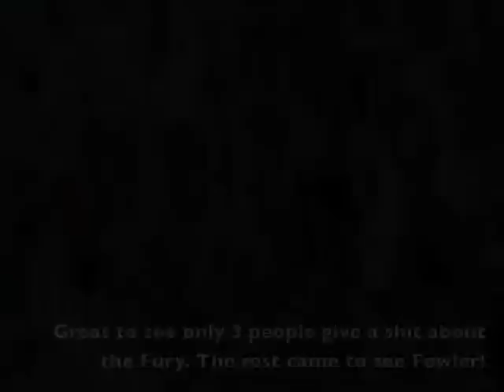Fowler vs Boutsianis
A-League vs National Soccer League

Great to see the quality of the A-League does not even match that of the NSL, that an import marquee player is the only one capable of scoring a great goal we used to see very often in the now defunct NSL by Australian talent!!